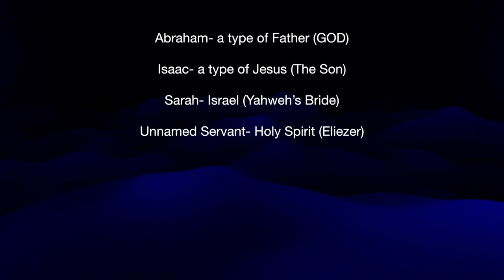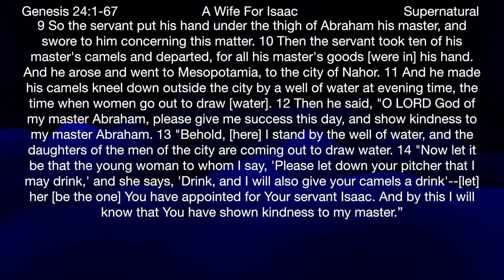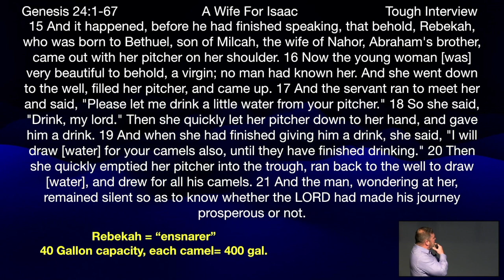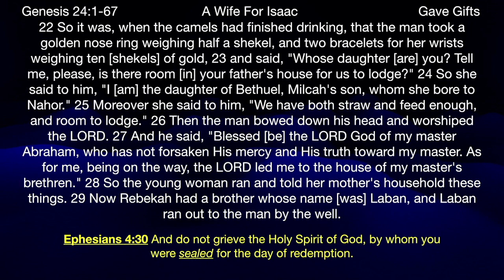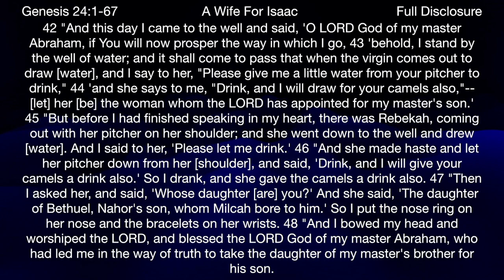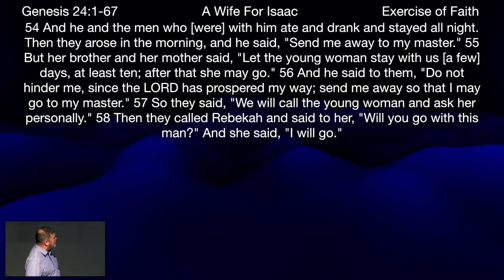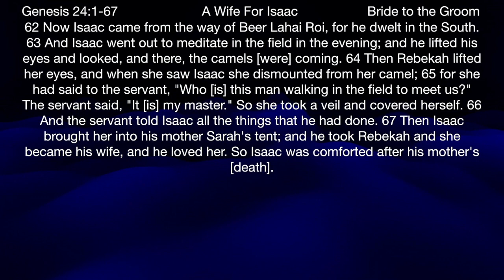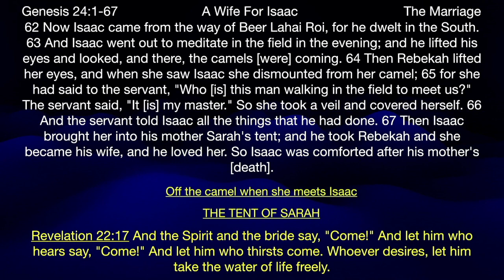** Genesis 24:1-67 - A Wife For Isaac ** | Grace Bible Fellowship Monmouth County | Sermons